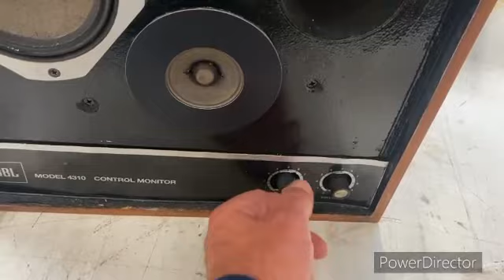JBL 4310 👌 Le grand retour à l’atelier ➡️ restauration de hifi vintage ⚒️🗜️🪛 du Club de Manu😉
Bienvenue dans l'univers unique du Club de Manu ! 🎶
Plongez au cœur de la Hi-Fi vintage avec notre incroyable sélection de matériel d'occasion.
Des produits courants aux pépites haut de gamme, trouvez votre son idéal. 🎛️

Dans notre auditorium, vibrez en comparant 7 paires d'enceintes, 4 amplis et 6 sources en simultané. 🎧 Laissez-vous emporter par les nuances musicales et trouvez le combo parfait pour vos oreilles. 🎥

´ Le Club Manu ´ Achat vente hi fi vintage, au 159, avenue de Marseille à Valence sortie Sud autoroute A7 dans les locaux de Broc Style and Fripes
Taper sur Waze  Broc Style and Fripes Valence.
Ouvert du mardi au samedi de 10 H à 18h30 non-stop
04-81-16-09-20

Musicalement vôtre,
Manu 🎶🎼🎵